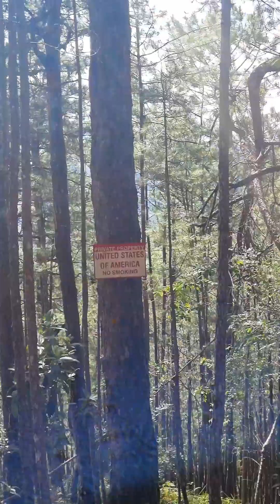SALOMON Trail Run 2024